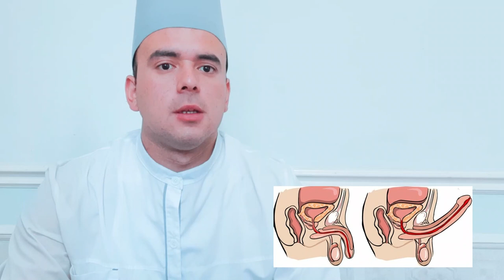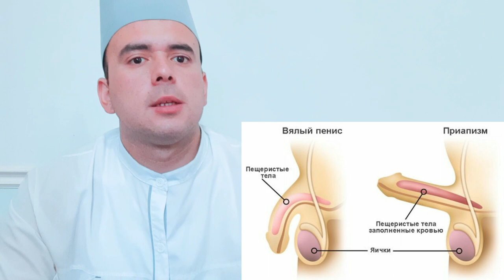ANTIQA KASALLIK, PRIAPIZM HAQIDA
Priapizmda insonning yoshi, salomatligi va jinsiy funktsiyalari bilan aloqasi yo'q. Tibbiy amaliyot jinsiy faollikdagi o'smirlik davrida va balog'at yoshidagi erkaklarda ham priapizm holatlarini bir necha bor belgiladi.